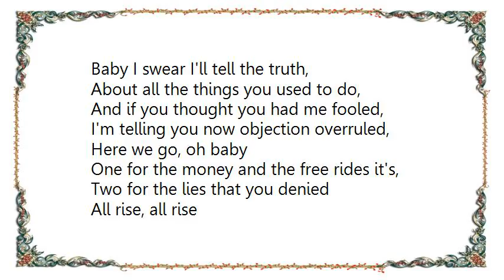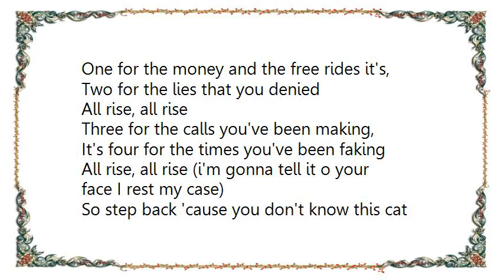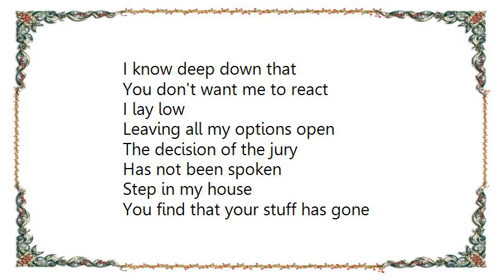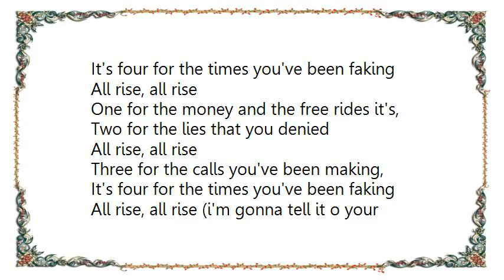Blue - All Rise Blacksmith RandB Radio Rub Dub Lyrics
[Lyrics Blue - All Rise Blacksmith RandB Radio Rub Dub]
Your honor please,
Gotta believe what I say,
What I will tell,
Happened just the other day,

Cause I've had about enough,
I need your help,
Gotta make this here thing stop,

Baby I swear I'll tell the truth,
About all the things you used to do,
And if you thought you had me fooled,
I'm telling you now objection overruled,

Here we go, oh baby

One for the money and the free rides it's,
Two for the lies that you denied
All rise, all rise
Three for the calls you've been making,
Four for the times you've been faking
All rise, all rise (i'm gonna tell it o your face I rest my case)

You're on the stand
With your back against the wall
Nowhere to run
And nobody you can call oh no
I just can't wait
Now the case is open wide
You'll try to pray
But the jury will decide

It's four for the times you've been faking

So step back 'cause you don't know this cat
I know deep down that
You don't want me to react
I lay low
Leaving all my options open
The decision of the jury
Has not been spoken
Step in my house
You find that your stuff has gone
But in reality to whom
Does the stuff belong?
I bring you into court
To preach my order
And you know that
You overstep the border